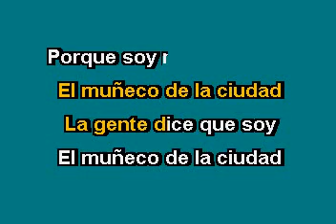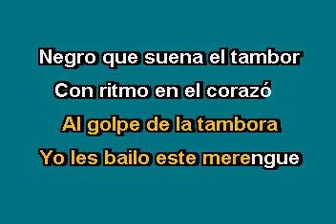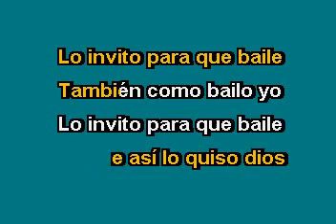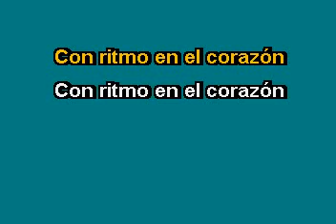LA SONORA MATANCERA EL MUNECO DE LA CIUDAD KARAOKE